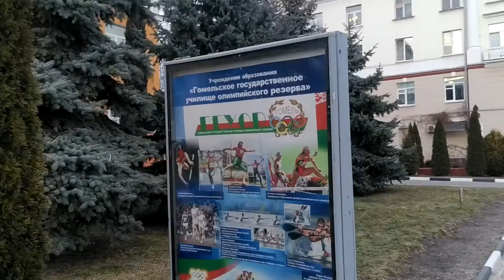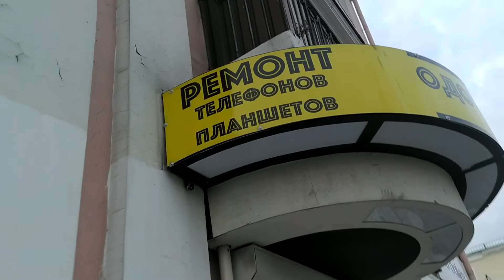Немного Гомеля. Место,где я живу и учусь.